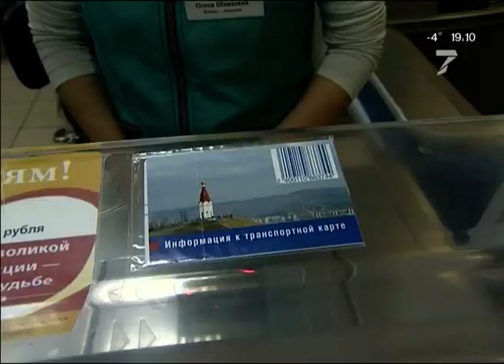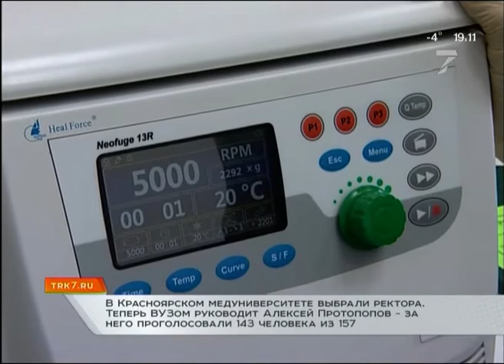Убийство ребёнка, ограбление ради спиртного и другие новости среды